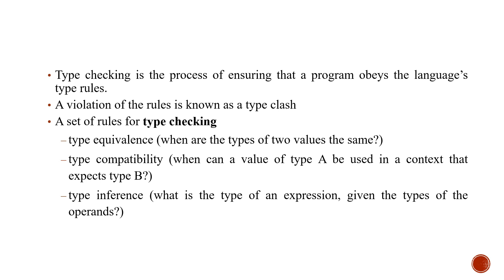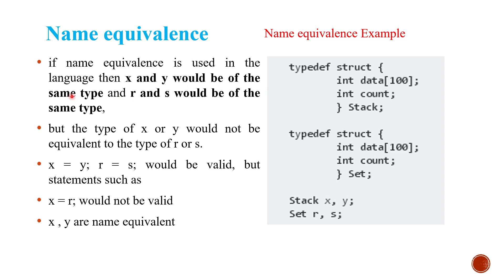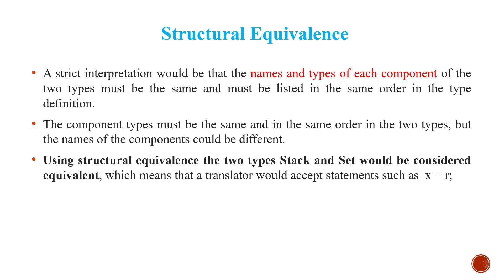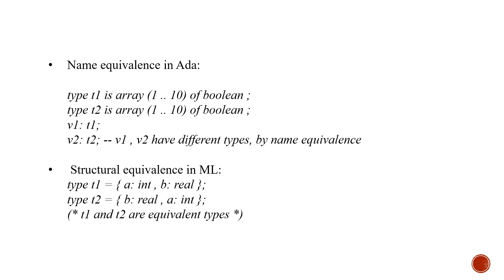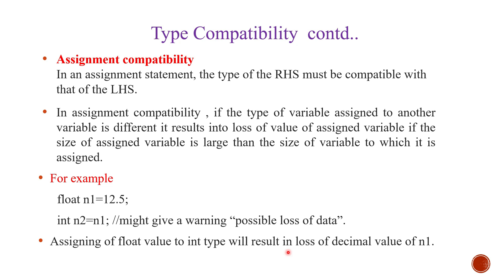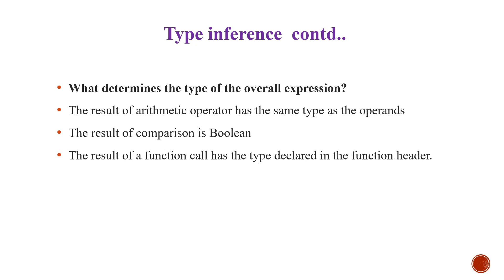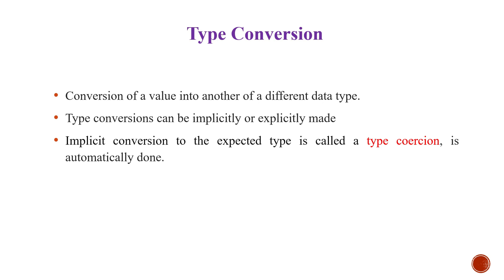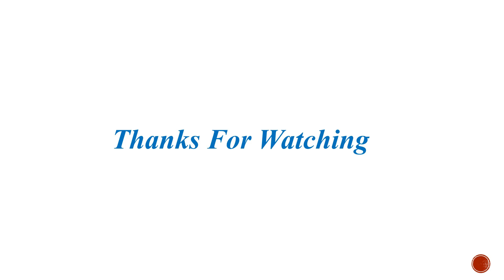PROGRAMMING PARADIGMS | Module 2 | Type checking | BTech | KTU